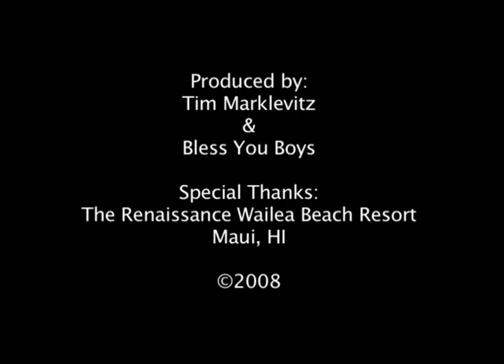Bless You Boys - "The Still Life" Infomercial (2008)